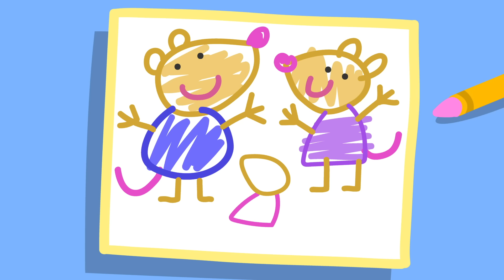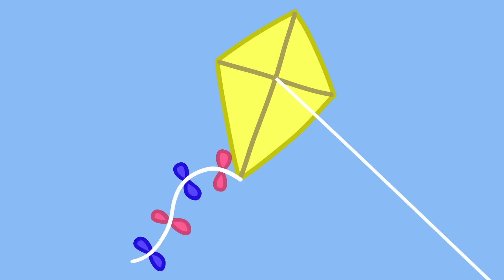The Pet Shop | Peppa Pig Asia 🐽 Peppa Pig English Episodes